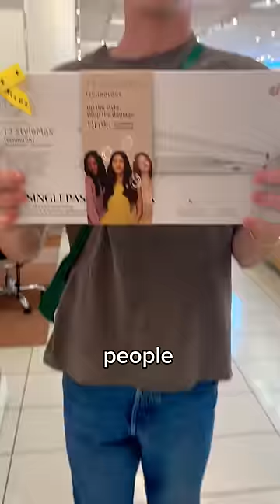NORDSTROM SALE MADE US CALL OUR EX⁉️ @scottkress_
But seriously, I am obsessed with the new items I got from the Nordstrom sale. First Aid beauty cream is the best.

Shop the items on my video